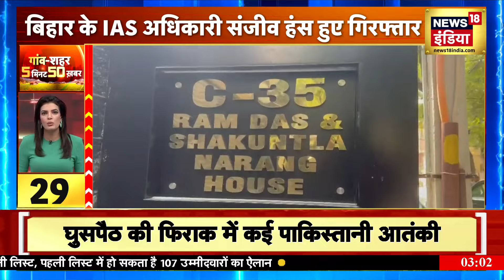Top Headlines: गांव शहर 5 मिनट 50 ख़बरें | Top 50 News | Non Stop Superfast | Speed News | News18